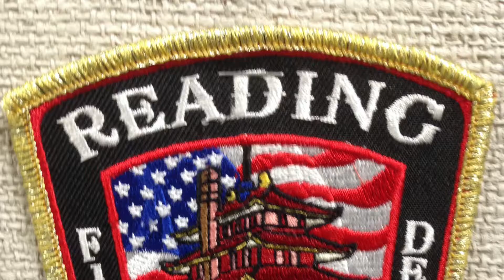Reading Fire Department Engine 9 Responding 7/5/17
Reading Fire Department Engine 9 Responding to a medical